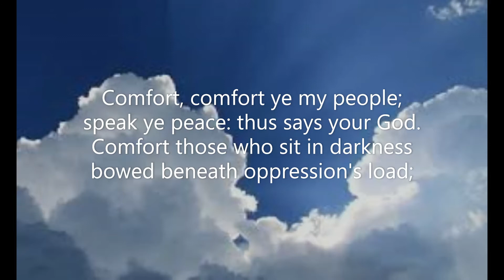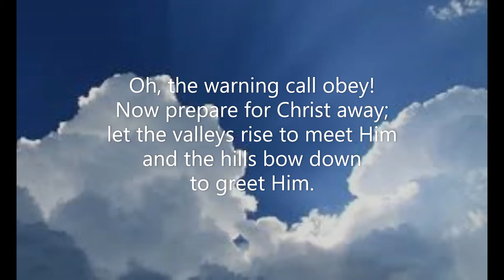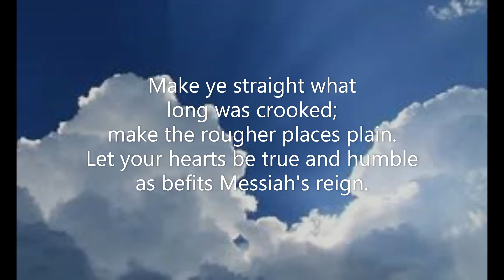Comfort, Comfort Ye My People (#100 Common Praise 1998 - Advent)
Piano track for Hymn #100 'Comfort, Comfort Ye My People' from the 'Common Praise 1998' hymnal of the Anglican Church of Canada. Words: Is 40.1-5; para. Johannes G Olearius (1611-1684); tr. Catherine Winkworth (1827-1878) Music: Melody Geneva 1551; harm. Claude Goudimel (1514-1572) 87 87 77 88 Tune: Psalm 42  July 2021 Piano: Robert Aszmies